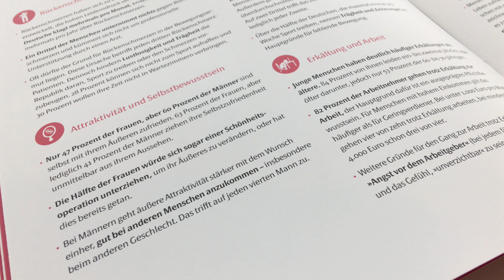STADA Gesundheitsreport 2016 - Das wünscht sich Deutschland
Der „STADA Gesundheitsreport 2016“ erscheint mit dem Titel „Sprechstunde Gesundheit: Was sich Körper und Geist zu sagen haben“. Bei vielen Deutschen steht Geld ganz oben auf der Wunschliste. Erst danach folgt der Wunsch nach Gesundheit. Erfahre, ob Deutschland bei Erkältungen zu Hause bleibt. Und wie zufrieden ist der deutsche Bürger generell mit seinem Leben?

Aufgeführte Links gehen zu externen Internetpräsenzen, von denen @ZukunftPharma unabhängig ist, deren Inhalte und Aussagen @ZukunftPharma in dem jeweiligen Zusammenhang jedoch als qualitativ hochwertig weiterempfiehlt. Verlinkungen können dabei u.a. auf Journale, Magazine, Patienteninformationsseiten oder Shops verweisen. Um @ZukunftPharma auch weiterhin finanzieren zu können, kann es sich bei ausgewählten Verweisen um sog.